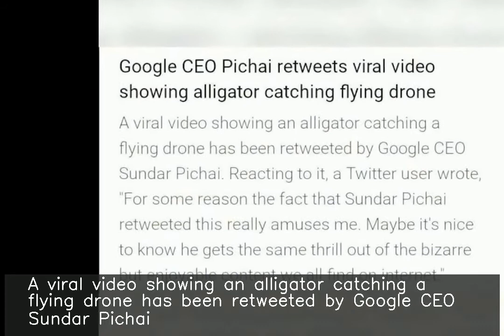Google CEO Pichai retweets viral video showing alligator catching flying drone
♥ ♥ ♥ ♥ ♥ ♥ ♥ your small support can get me one day meal ♥ ♥ ♥ ♥ ♥ ♥ ♥ ♥ ♥ ♥ ♥ ♥ ♥ ♥ ♥ ♥ ♥ ♥ ♥ ♥ ♥ ♥ ♥ ♥ ♥ ♥ ♥ A viral video showing an alligator catching a flying drone has been retweeted by Google CEO Sundar Pichai. Reacting to it, a Twitter user wrote, "For some reason the fact that Sundar Pichai retweeted this really amuses me. Maybe it's nice to know he gets the same thrill out of the bizarre but enjoyable content we all find on internet."